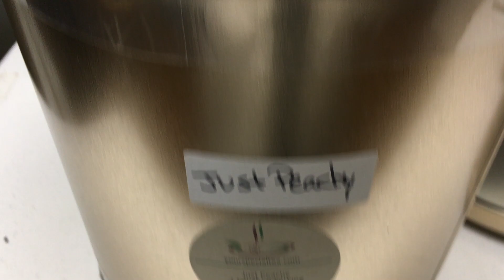Just Peachy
This video is about Just Peachy